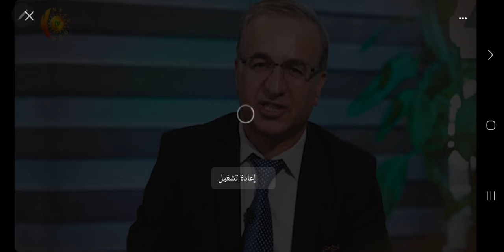soon My TV interview on Kurdistan 24 قريبا لقائي على كردستان 24